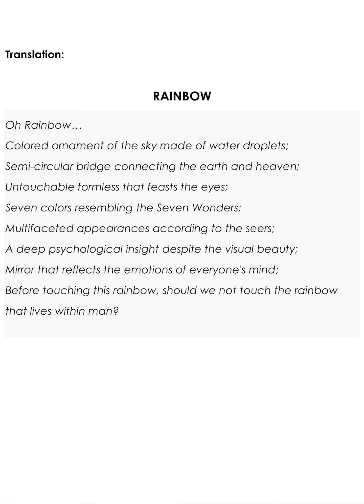Rainbow By M Santhosh Kumar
வானவில்லே…
நீர்த்துளிகளால் ஆன
வானத்தின் வண்ண ஆபரணமே;
பூமி, சொர்க்கம் இவற்றை
இணைக்கிற அரை வட்ட பாலமே;
கண்களுக்கு விருந்தளிக்கும்
தொட்டுணர இயலாத உருவமற்றவயே;
ஏழு அதிசயங்கள் போல்
ஏழு வண்ணங்கள் கொண்டவயே;
காண்போனுக்கு ஏற்ப பல
விதமாக தோன்றுகிறாயே;
காட்சி அழகையும் மீறி
ஆழமான உளவியல் பொருள் கொண்டவயே;
ஒவ்வொருவரின் மனதின் உணர்ச்சிகளை
பிரதிபலிக்கும் நிலைக்கண்ணாடியே;
இவ்வானவில்லை தொடுவதற்கு முன்பாக
மனிதனக்குள் வாழ்கிற வானவில்லை
நாம் தொட வேண்டாமா?